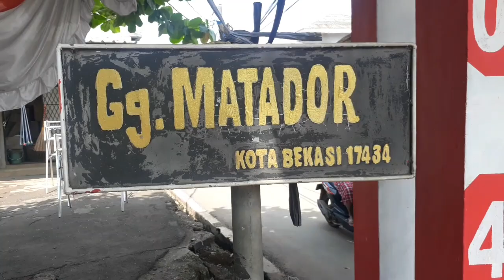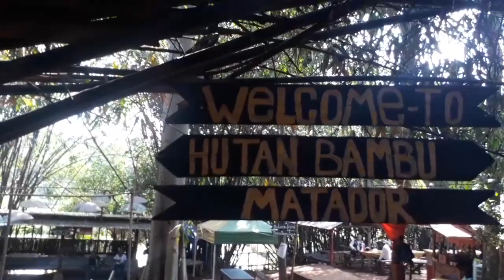GOWES CERIA KE HUTAN BAMBU MATADOR @ wonk wondo7762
Komunitas sepeda onthel Pandawa lima gowes ceria ke hutan bambu halo semua hari ini pandawa lima melakukan perjalanan gowes ke hutan bambu salah satu tempat buat rekreasi santai yang sangat terjangkau yang sangat menyenangkan di sana bisa duduk duduk santai menikmati udara segar sambil menikmati jajanan makanan yang tersedia oleh pedagang di sana ada makanan tradisional seperti ubi talas kimpul serta minuman yang menyegarkan susu jahe dan masih banyak yang lain nya susasana yang nyaman bersantai sambil menikmati live musik karaoke yang di sediakan kita juga bisa melatih vokal kita untuk membawakan lagu lagu favorit kita jadi penasaran kan coba kunjungi ke sana pasti betah deh komunitas kosti pandawa lima#sepeda onthel#gasela bos pagoli go onthel#komunitas sepeda onthel indonesia